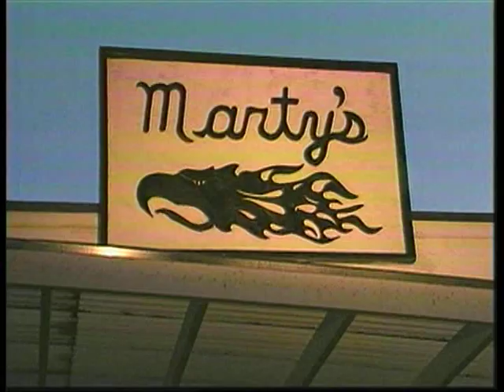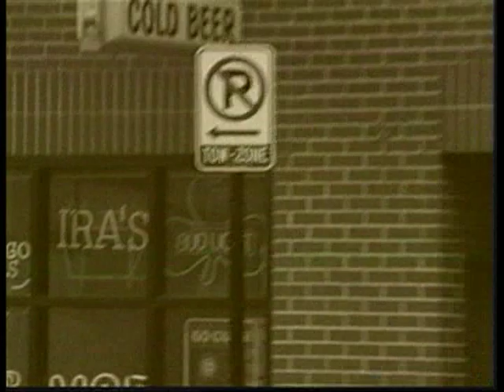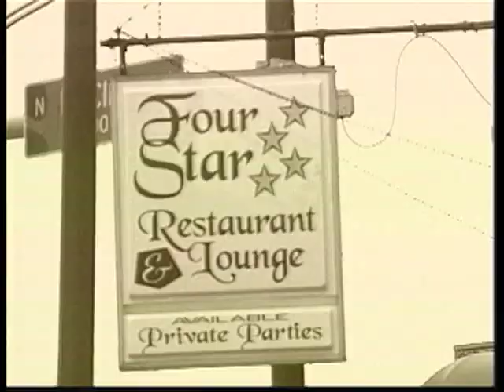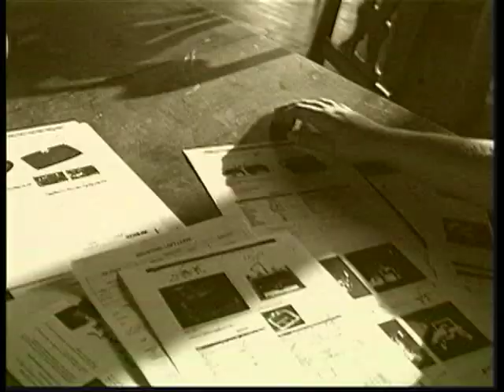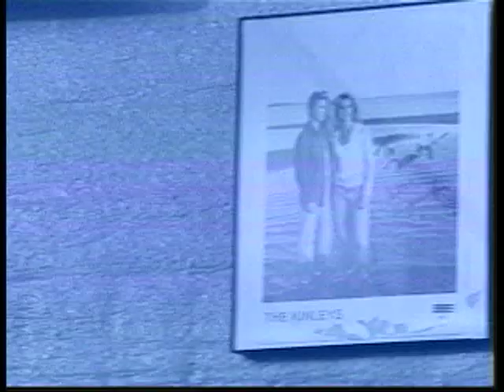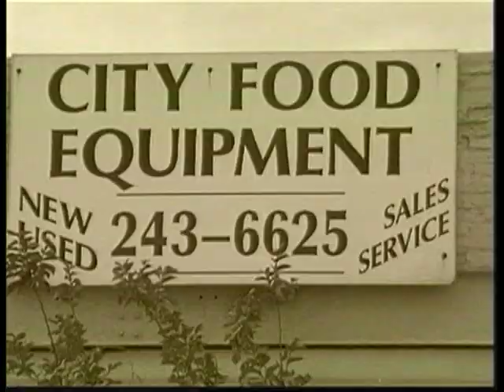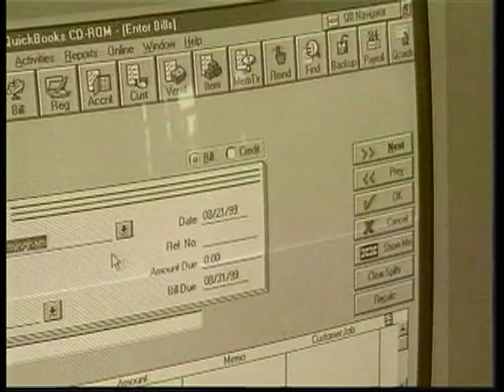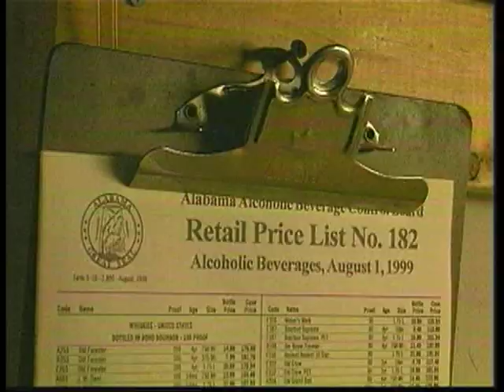How To Find Happiness Owning A Bar (part 1 of 2)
Marty Eagle explains how he takes care of business.